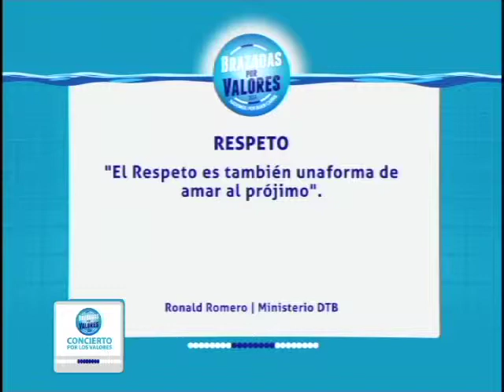Concierto por los Valores 28 11 2014 Bloque 04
Cuarto Bloque del Concierto por los Valores en Brazadas por Valores 2014